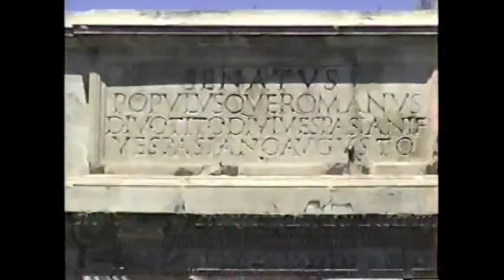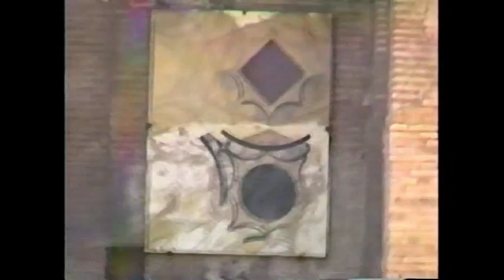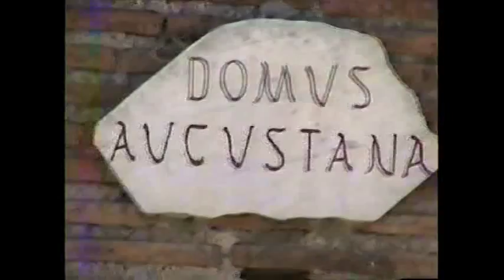Rome: On and near the Palatine Hill, July 2004